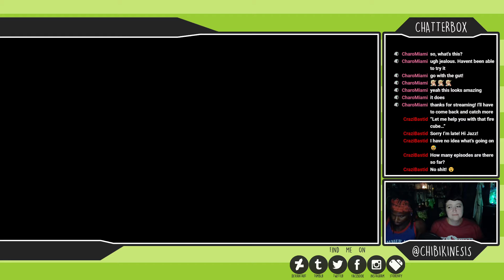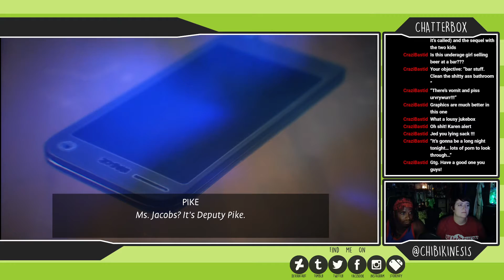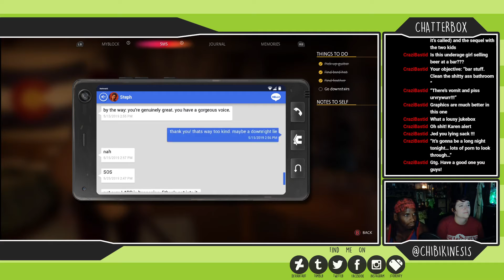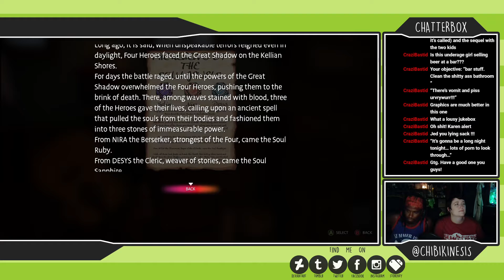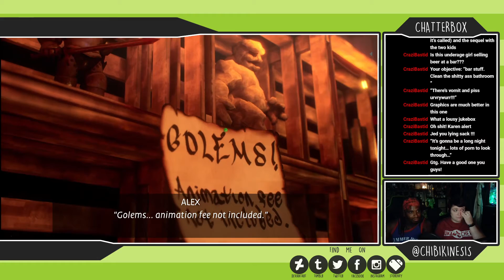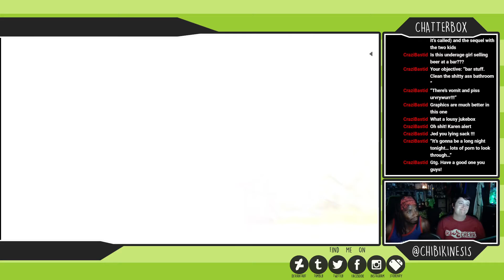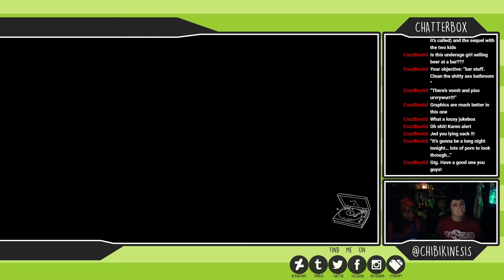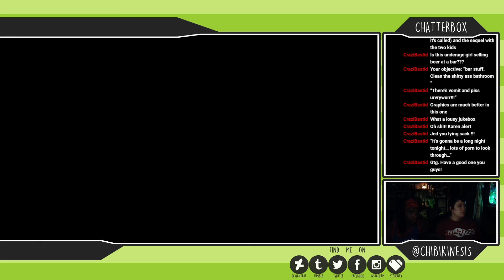Life is Strange: True Colors - ep 3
Playing and commentating and speculating on episode 3 with my bestie ♥